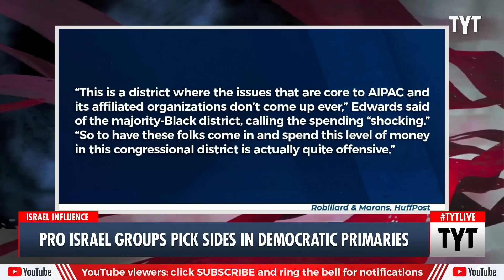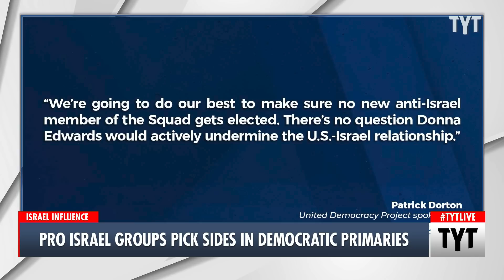Israel-Funded PACs Fork Out MILLIONS To Pro-Israel Democratic Candidates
A HuffPost investigation has revealed that two pro-Israel PACs have poured almost $6.5 million into the campaign of Democratic Maryland candidate Glenn Ivey in order to defeat ex-U.S. Rep. Donna Edwards, who has been lightly critical of Israel’s treatment of Palestinians. And the best part? Both candidates have barely addressed the issue while campaigning and have openly admitted that the Israel-Palestine conflict barely comes up in their region, making the donations even more suspicious. Cenk Uygur and Francesca Fiorentini discuss on The Young Turks.

"There are plenty of major issues in Prince George’s County. Inflation and high gas prices have hit the mostly working- and middle-class Black voters who live in this commuter suburb hard. While the county is one of the wealthiest majority-Black jurisdictions in the country, crime remains high: There were 135 homicides in 2021. Schools here lag behind those in the uber-wealthy neighboring counties of suburban Washington, D.C.

But it’s not crime or schools or the cost of living that has upended the Democratic congressional primary in the majority-Black district that dominates the county, but the United States’ support for Israel, a country 5,800 miles away.

Two pro-Israel groups have poured over $6.4 million into the contest, aiming to defeat former U.S. Rep. Donna Edwards and boost the candidacy of Glenn Ivey, a former prosecutor and Capitol Hill aide. While little separates the two candidates ideologically — both are broadly liberal Democrats — Edwards’ willingness to even gently break with Capitol Hill’s long-standing consensus on Israel issues has earned her the ire of the American Israel Public Affairs Committee (AIPAC).”

220719__TA04ProIsrael